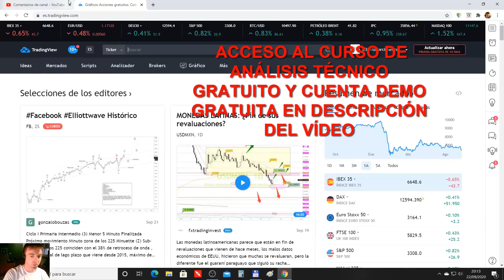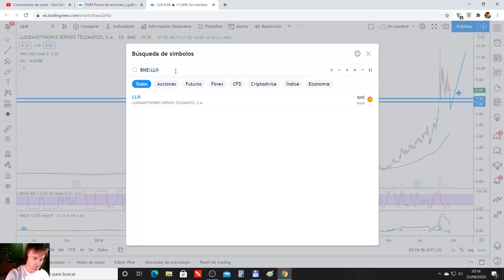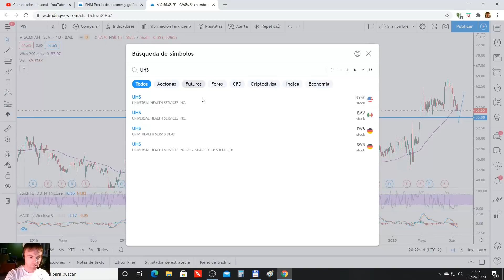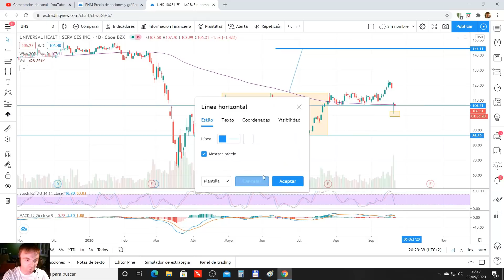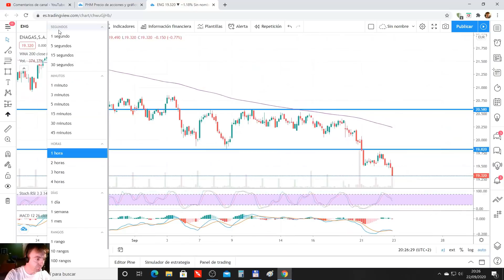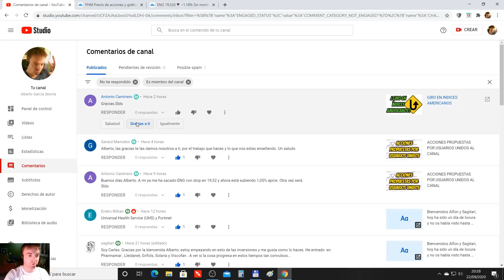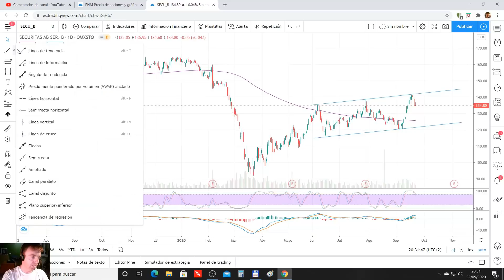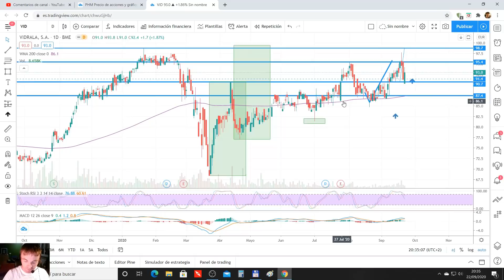ACCIONES PROPUESTAS POR USUARIOS UNIDOS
En el vídeo vemos las acciones propuestas por los usuarios unidos al canal.

✅✅✅ Mi twitter es el siguiente @albertogarciafx